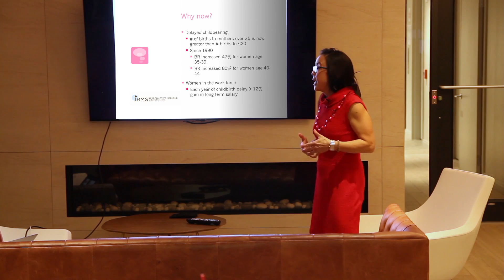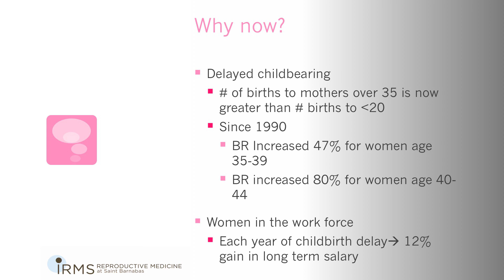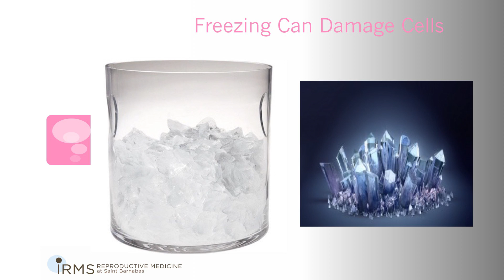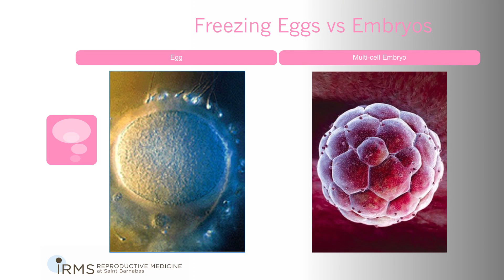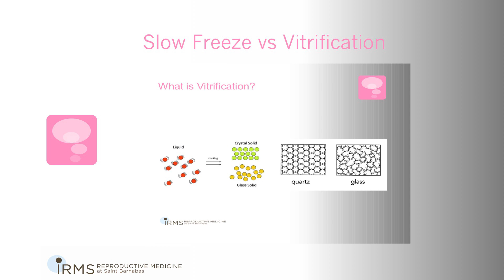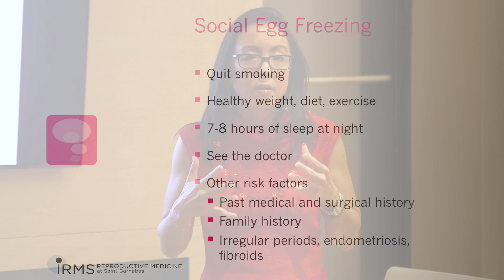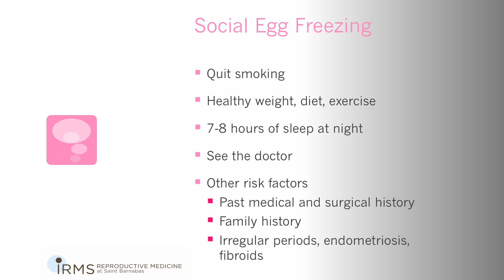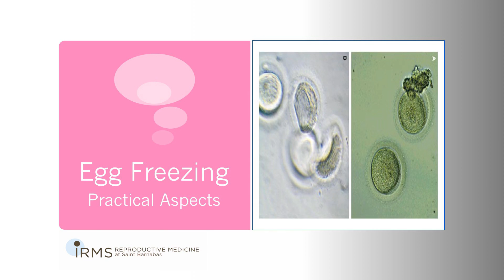Chill Out Baby! Dr. Serena H. Chen Guides You Through The Egg Freezing Process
Is everything "baby, baby, baby" freaking you out? You can insure a bright future and gift yourself breathing room by considering Egg Freezing.  Located throughout New Jersey, the Institute for Reproductive Medicine and Science at Saint Barnabas is one of the nation’s leading and most successful fertility practices specializing in Elective Egg Freezing.  Dr. Serena Chen helps explain the egg freezing process & whether cryopreservation (elective egg freezing)  is the right choice for you